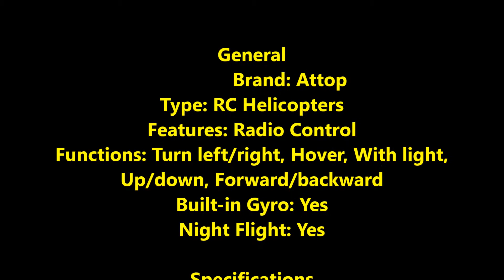ATTOP YD217 2 4G RC Helicopter